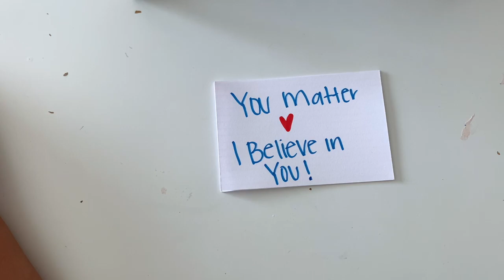$112791 debtconfession daveramseyinspired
💳 Credit cards: $45,914
🎓 Student loans: $34,343
🚗 Cars: $31,262
🛏️ Star Furniture: $1,272

Today's video is all about how to stuff cash envelopes using a system, plans for some categories, and how I use my buffer envelope.

✨J U L I A
I'm Julia and I'm a full-time night nurse and working mom. I budget by paycheck to pay off credit cards, student loans, and retire. This channel, takes you through my journey of building my wealth growth from the ground up, while sharing budgeting, stuff with me, and sinking funds and to hopefully help you build yours!